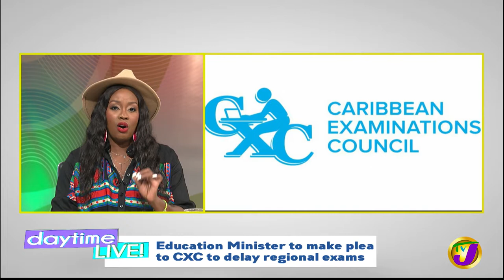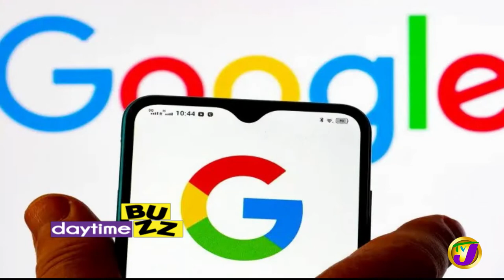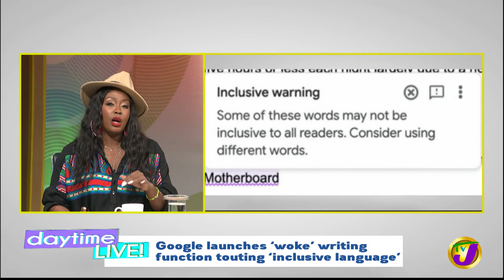Plea to Delay CXC Exams | TVJ Daytime Live Buzz - April 25 2022